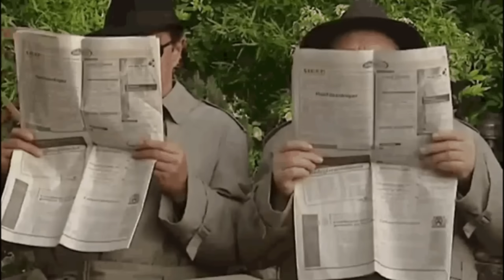What if? Aztec to United States of America! EU4 Aztec GUIDE 2024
Want to try something new in EU4? Check out this Aztec to USA run guide for tips and tricks on how to successfully navigate this unique gameplay challenge before patch 1.37! Learn how to turn the Aztecs into the USA by 2024 in this comprehensive guide.